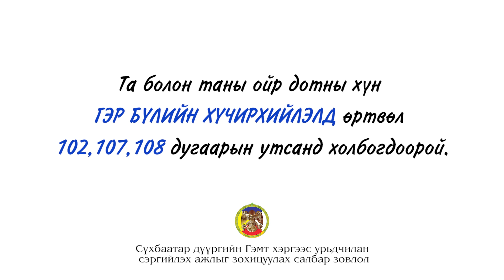Зүүд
Хүчирхийлэлийг тэвчидэггүй хүн байя.